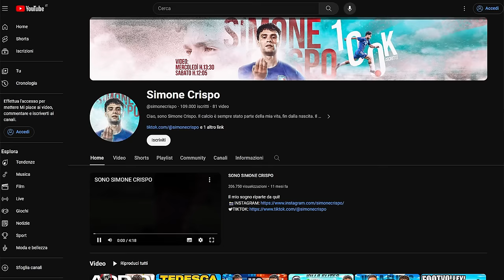⚽️ 3 vs 3 FIUS GAMER e CRISPO VS TEAM DI MAURO